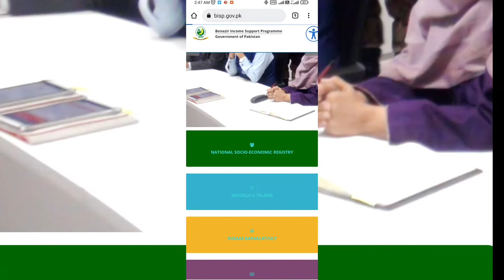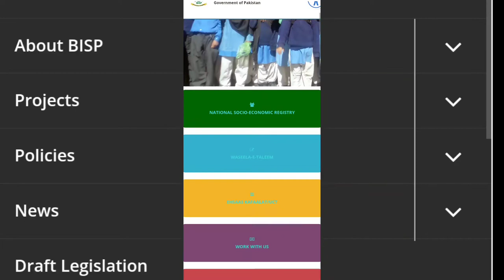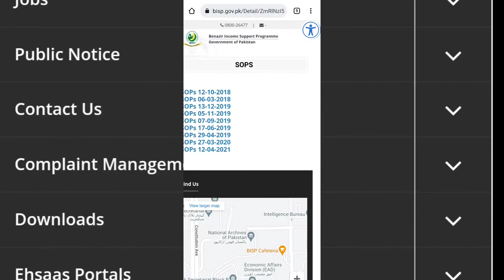Registration of BISP | Benazir Income Support Program Update | How To register for BISP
Hello Friends!
چینل پر تمام آنے والوں سے گزارش ہے کہ اس چینل کو سبکراہب کرے اور گھنٹی کے نشان
پر بھی کلک کریں شکریہ 💚
This is a Latest Video About BISP update I clearly discuss about How To register for Benazir Income Support Program and how to receive money from Benazir Income Support Program {BISP}
Most of the people will search about this topic like Benazir Income Support Program k pese kis trah hasil Karen